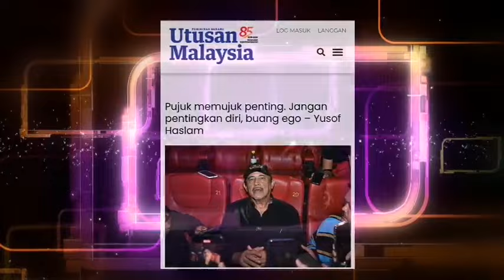MENGEJUTKAN ‼️DATUK YUSOF HASLAM, DEDAH RAHSIA TERBESAR NYA⁉️SEBAGAI SUAMI ‼️😱